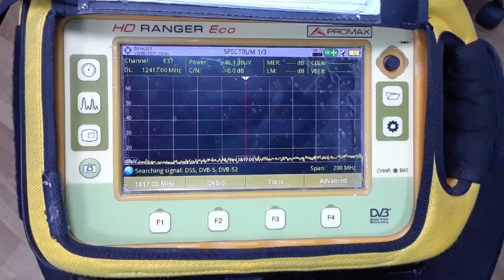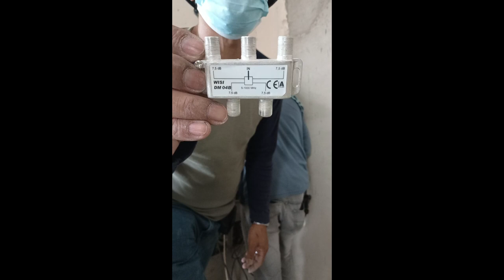WISI ANALOG TELEVISION SYSTEM SET UP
amariyariyadhksa